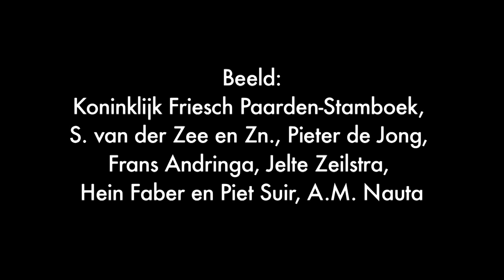Glimke 33: Dag van de Kat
In het kader van Internationale Kattendag heeft onze collega Rik de leukste katten uit ons archief in een Glimke verwerkt. Bekijk hem hieronder!